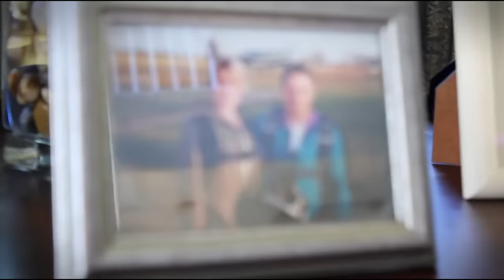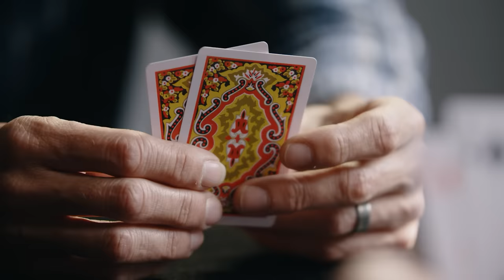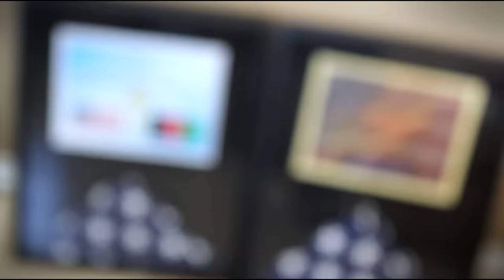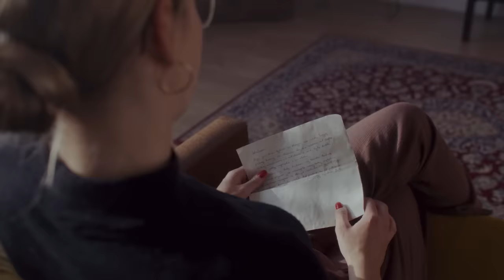Force Recon Marine's Near-Death Experience Being Kidnapped and Interrogated | Official Preview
Chad Robichaux, our esteemed guest on the Shawn Ryan Show, joins us to share insights into his early life, including his upbringing in an abusive household, the loss of his brother, his journey to becoming a force recon marine, and his subsequent assignment to JSOC. Before delving further, it's worth noting that Chad has consistently excelled in all endeavors he has pursued, illustrating that regardless of life's challenges, success is attainable.

Throughout this episode, Chad recounts pivotal moments such as his introduction to Jiu Jitsu, his transition from active duty to law enforcement, involvement in an officer-involved shooting shortly after completing FTO training, reenlistment in force recon following the events of 9/11, and his recruitment into JSOC, where he conducted AFO operations alongside SEAL Team 6. While serving at JSOC, Chad primarily operated independently, relying heavily on his counterpart Aziz, whose timely interventions saved his life on numerous occasions, notably during encounters with the Taliban. Chad reflects on their collaborative efforts in identifying and neutralizing high-priority targets, including the eradication of target #6. A defining moment in Chad's life occurred when he was abducted by another intelligence agency, an experience that plunged him into profound personal turmoil, leading to estrangement from his family, a career shift to professional MMA, and eventual spiritual renewal culminating in reconciliation with his wife.

This episode is action packed!

Chad Robichaux Links